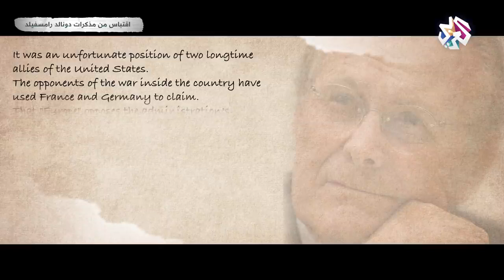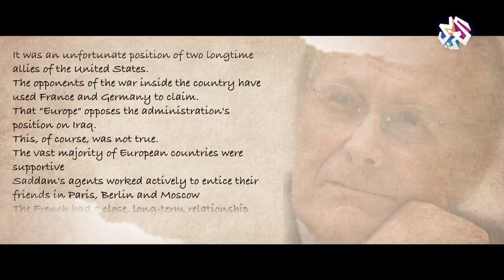حين ادّعت واشنطن أن صدام حسين سعى لشراء اليورانيوم من إفريقيا .. وعارضها خصومها التقليديون │ مذكّرات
بعد أن أخذت إدارة الرئيس جورج بوش الابن في تجهيز الأدلة لإدانة نظام صدّام حسين، كانت الرواية التي برزت في تلك الفترة أن صدام سعى لشراء اليورانيوم من إفريقيا، وهو ما أكده بوش في خطاب تاريخي، لكن الموقف الأميركي لقي معارضة من الخصوم التقليديين مثل روسيا والصين.